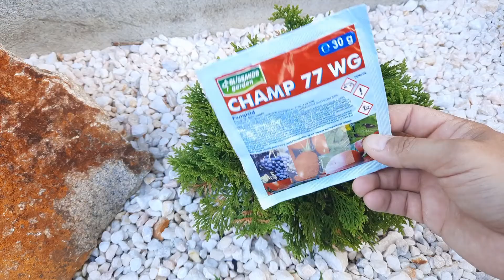Tratament pentru tuia | Tratament uscare thuja | De ce se usuca tuia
Tratament impotriva uscarii provocate de fungi, la Tuia. Fungicid pe baza de cupru, Champ.

Principalii fungi care duc la uscarea frunzelor si ramurilor la Tuia sunt:
- Seimatosporium berckmansii
- Cercospora sequoiae
- Kabatina thujae
- Didymascella Thujina